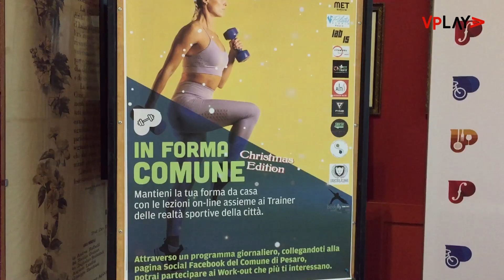In Forma Comune Christmas edition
Intervista all'assessore comunale Mila della Dora